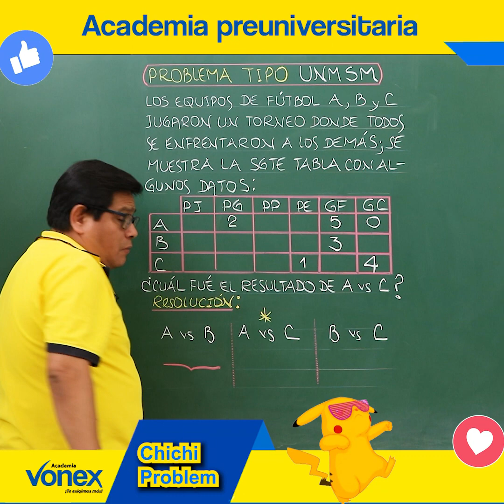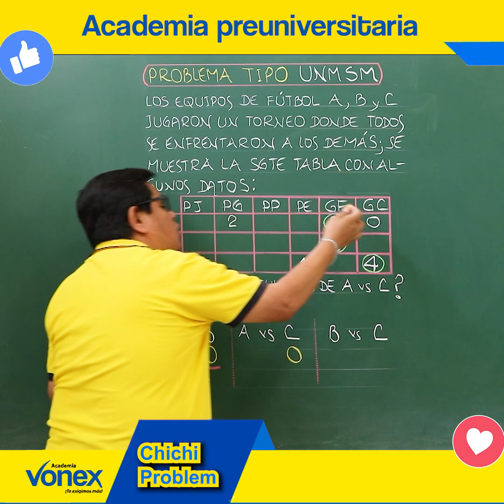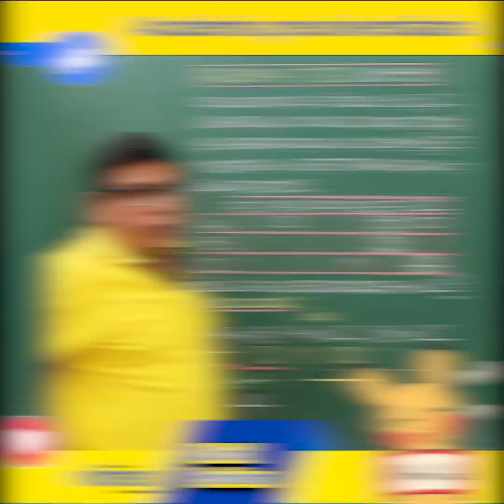¡Se acerca el examen de San Marcos! 🧐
El maestro Alex Muñoz nos explica este ejercicio típico de examen de admisión UNMSM 👀
📍CONCURSO DE BECAS: MIERCOLES 09 (4 P. M.)
📂Inicio de Ciclos📂
✅ Anual y Semestral UNI: 10 de marzo
✅ Central Telefónica:
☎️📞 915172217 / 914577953